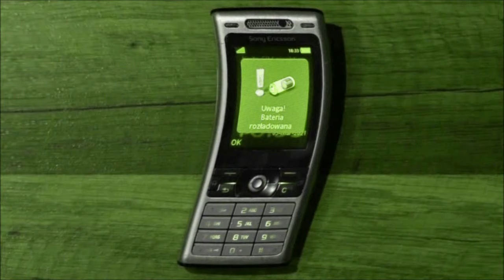KlaskyKlaskyKlaskyKlasky Acid Sony Ericsson K800i Low Battery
Sony Ericsson K800i Low Battery sound, but with KlaskyKlaskyKlaskyKlasky effect! Enjoy!
All effects belong to their particular owners. Monetization is disabled on this video.